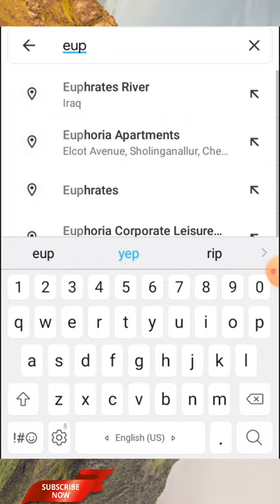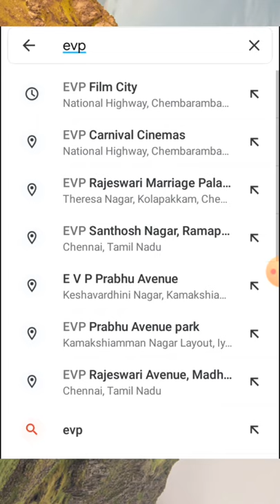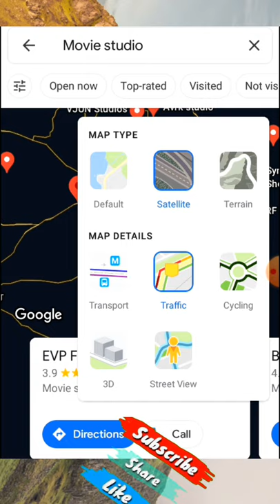BIGG BOSS TAMIL 4 EVP Film City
Evp